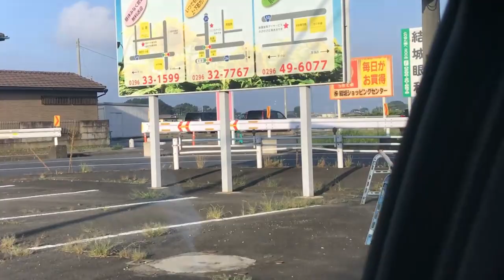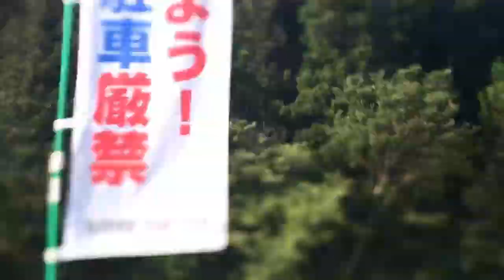KANUMA TOCHIGI JAPAN 2019 ADVENTURE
kanuma river tochigi Japan